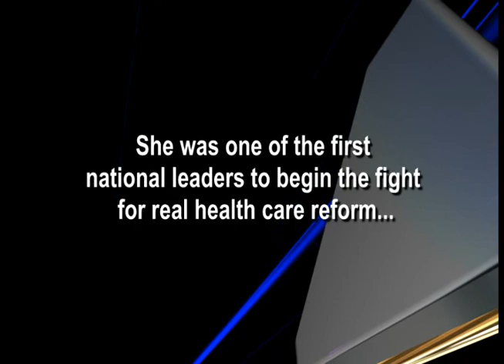Hillary Clinton TV Ad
created this ad for William DeJean